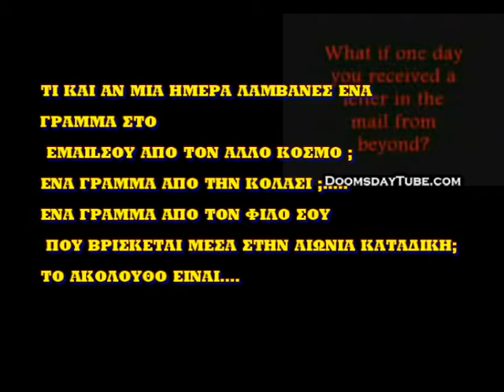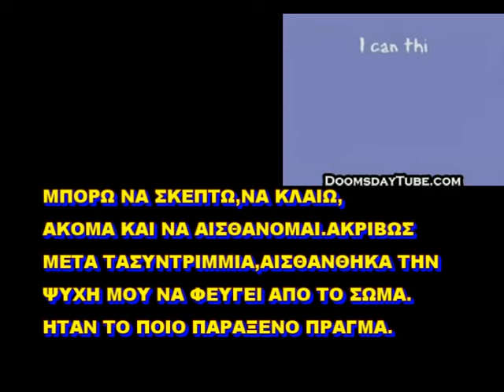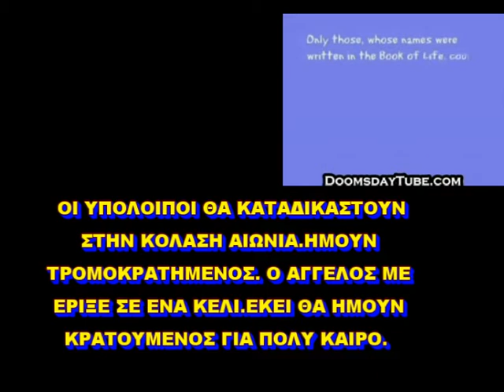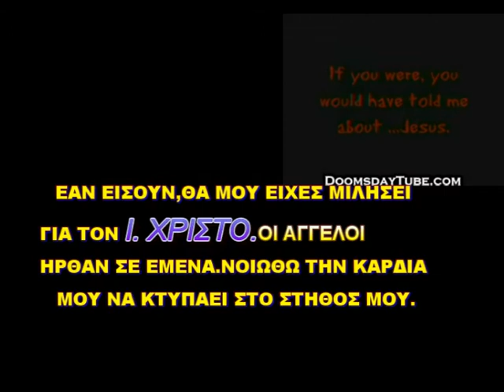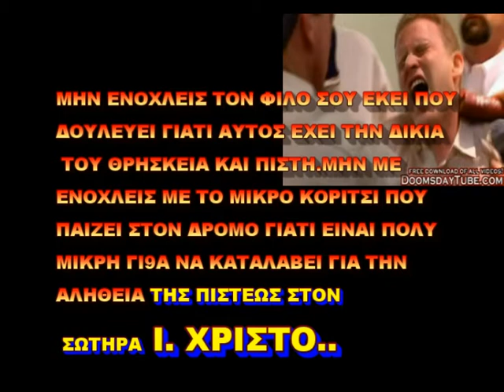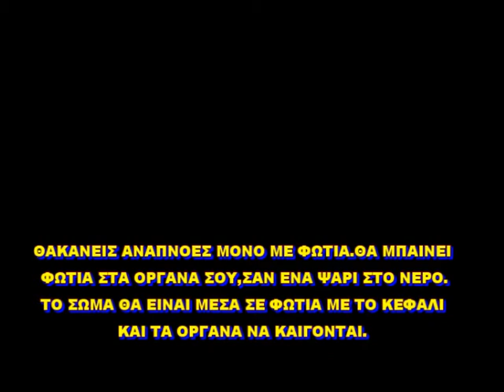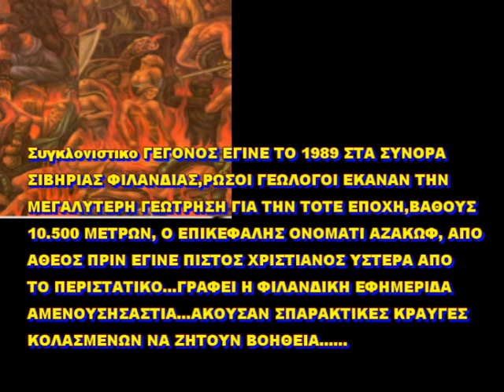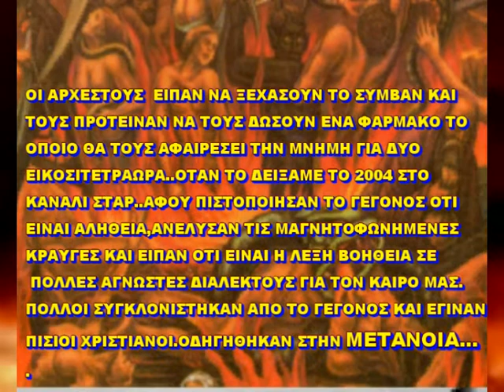2 ΓΡΑΜΜΑ ΑΠΟ ΤΗΝ ΚΟΛΑΣΗ ΝΕΟ 11λεπτα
Μεταθανάτιες και επιθθανάτιες εμπειρίες ανθρώπων που βίωσαν την κόλαση μας καλούν σε μετάνοια.